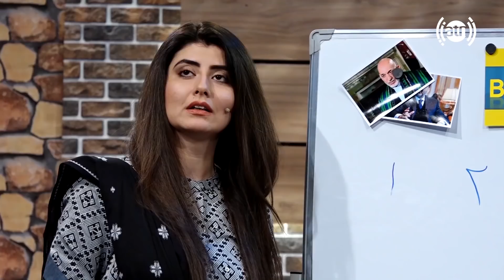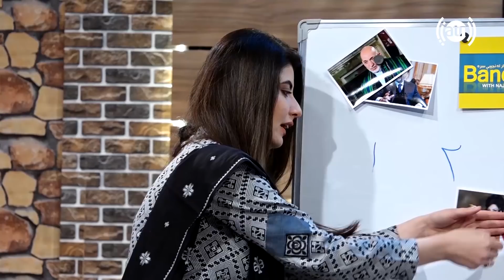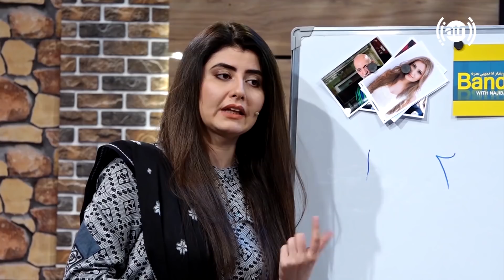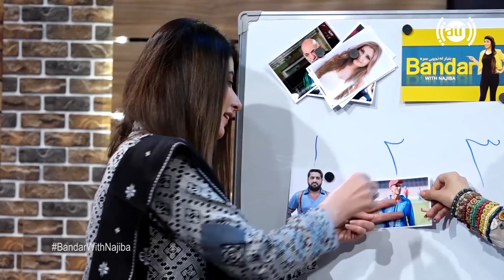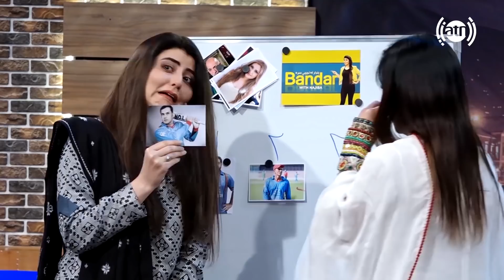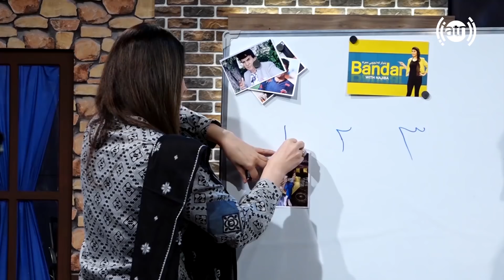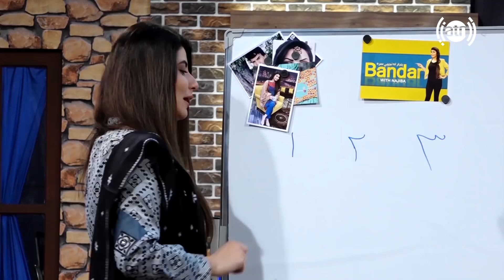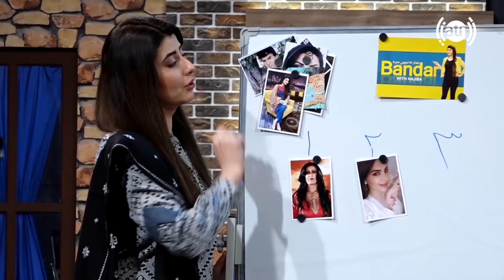بازی تصاویر با تمنا جهش و میترا امانی